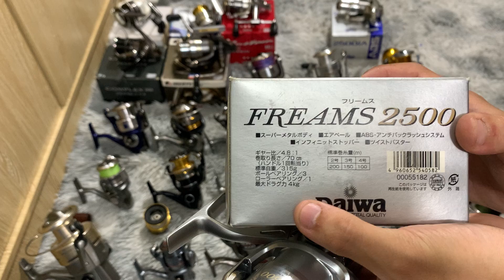MÁY CÂU CÁ NHẬT BẢN HÀNG ĐẸP GIÁ TỐT NGÀY 8/4 MUA HÀNG LIÊN HỆ NHẮN TIN ZALO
HUẤN FISHING
Các bác ấn like và Đăng Ký kênh để nhận thông báo sớm nhất về những sản phẩm máy câu giá tốt nhất gửi tới các ,EM Xin Chân Thành Cảm Ơn
FISHING TRAINING
JAPANESE FISHING FISHING MAP \\ EVERY BUYER PLEASE NOTE THE MODELS BY DATE ON VIDEO \\ PURCHASE CONTACT ZALO 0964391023
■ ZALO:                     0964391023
EM XIN CẢM ƠN MỌI NGƯỜI ĐÃ ỦNG HỘ VÀ YÊU QUÝ EM XIN CHÂN THÀnh cảm ơn